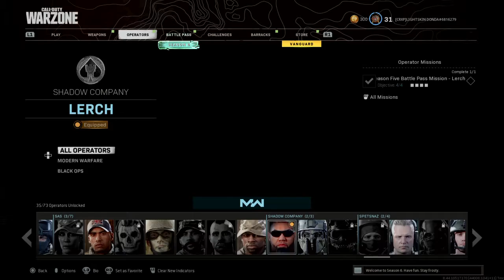THAT WAS EASY WARZONE DUB ?